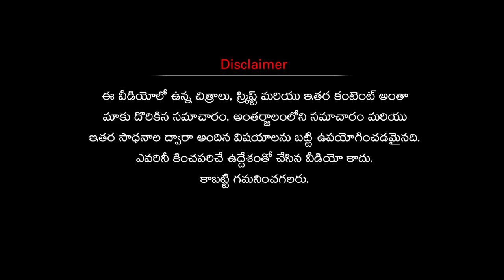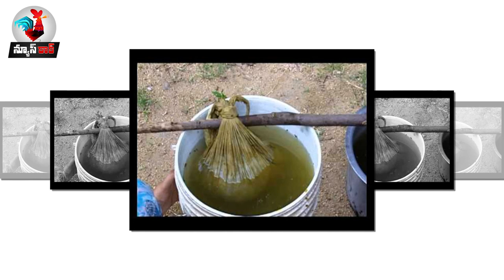Farming stories | Have you got land then farming is free | Zero farming is the best farming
Good news to the farmers do agriculture without money